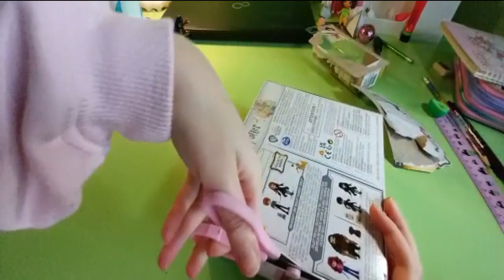Apro le bambole di Ron e Ginny e Minerva McGranitt [Unboxing]